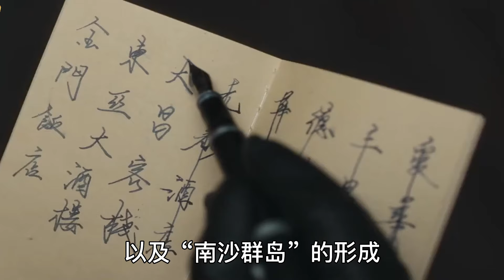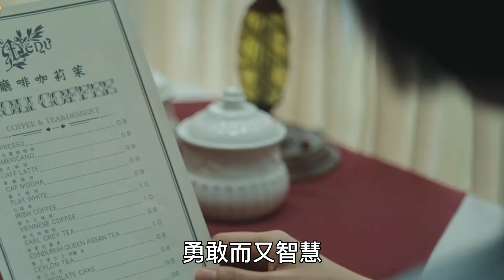【Eng Sub】李现&任敏《群星闪耀时》大结局：直到骆珉敏被污，才发现石珺昱才是向远生的CP